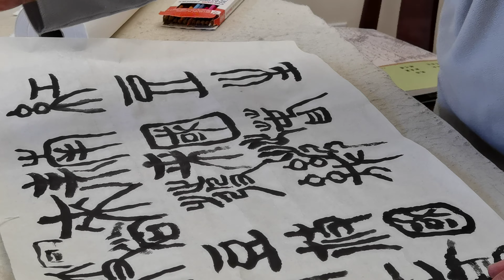甄浩老師: 篆書配字選字及安排/篆書/中國書法